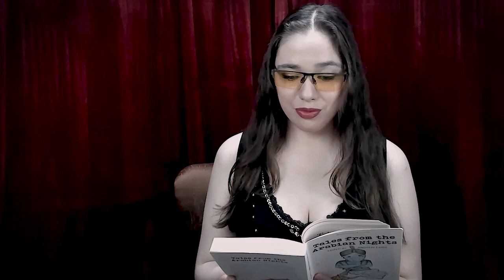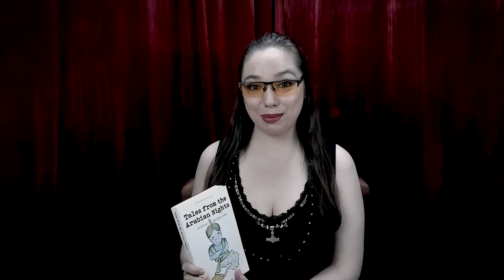Tales of the Arabian Nights Collected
Hi everyone! As I am still struggling with my concussion (post concussion syndrome), I still have to take it a bit easy. But I am finally getting better! So I hope to have new content for you next time! :D

In the meantime I have collected the stories we have done from the Tales of the Arabian Nights. (This is not the complete book).
I have cut down the intros and outros for a smoot transition from story to story.